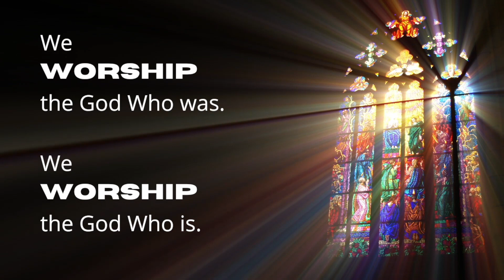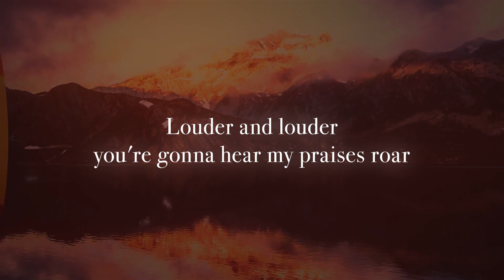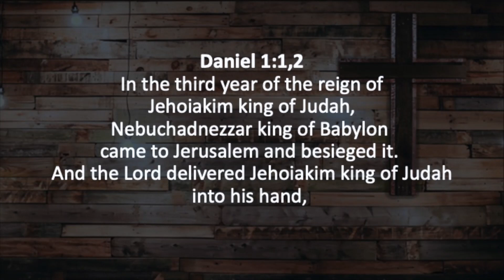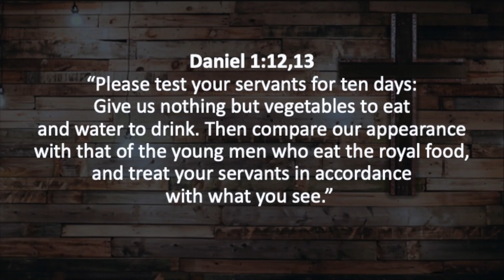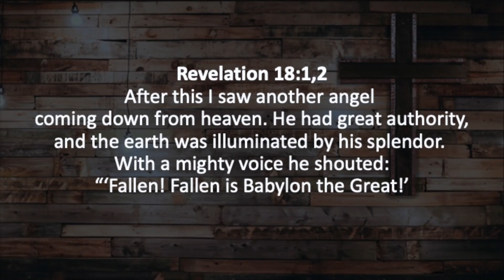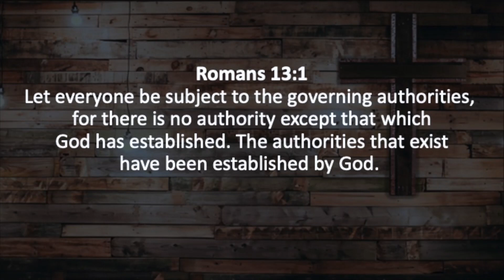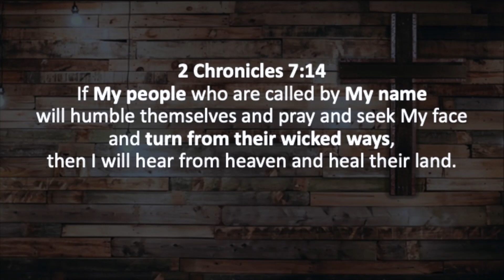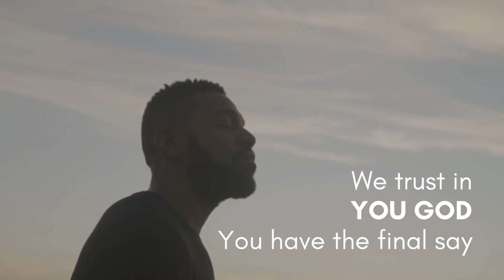Sunday Worship - July 9, 2023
In this week's worship service we revisit a message from Pastor Scott on How to Thrive in a Changing World.

01:00:09 Welcome
01:04:16 Worship - "House of the Lord"
01:08:28 Worship - "Raise a Hallelujah"
01:12:35 Praying 2 Chronicles 7:14
01:15:11 Message Intro
01:16:17 The Message - How to Thrive in a Changing World
01:55:08 Worship - "Believe For It"
01:58:54 Closing